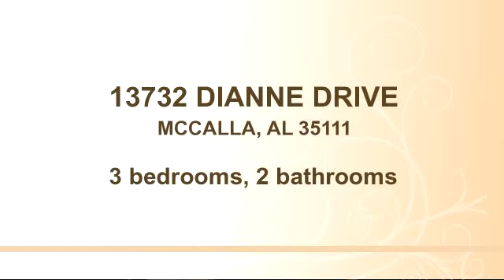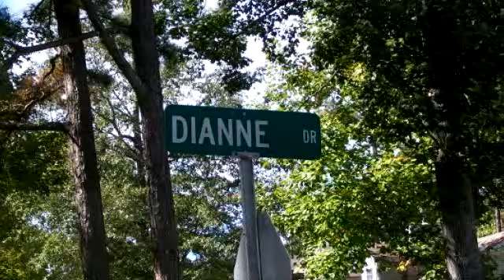Home for sale - 13732 DIANNE DRIVE, MCCALLA, AL 35111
This home has a nice open floor plan. This is a split bedroom plan and the extra bedrooms are roomy and have hardwood flooring. The greatroom is all hardwood and has sliding glass doors leading to a large covered patio and a huge fenced back yard. The master bedroom also has hardwood flooring. The master bath has a large vanity and a separate makeup vanity. This home has a full basement with a double car garage. Million Dollar Lake is a great area for commuters to B'Ham or Tuscaloosa and is approx. 15 minutes from the Mercedes plant.

Bedrooms: 3
Bathrooms: 2 bathrooms
Square Feet: 1621
Price: $150,000

For more information about this property, please contact DERRICK SEAY at or . You can also text 2430262 to 67299.

11/20/2014 07:48:02 pm

Last modified: